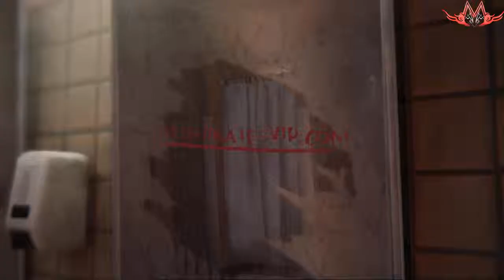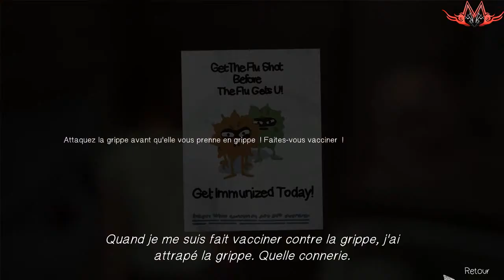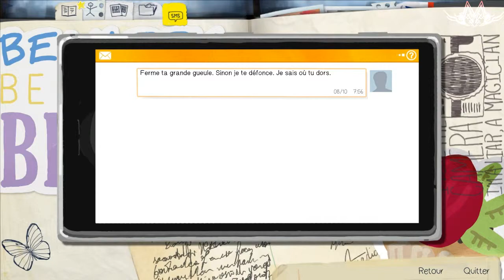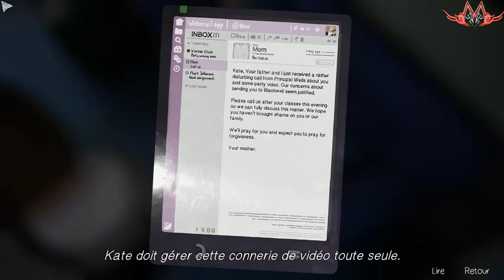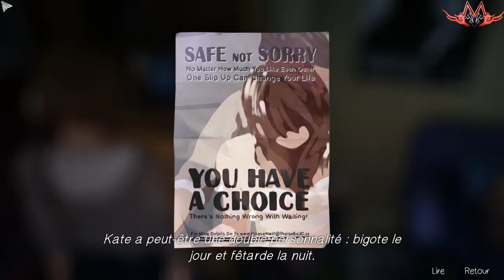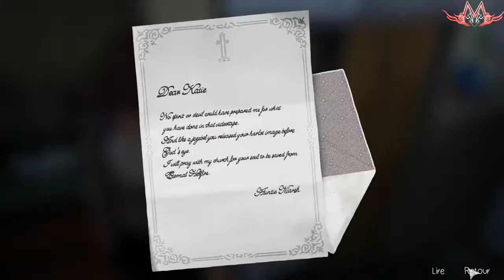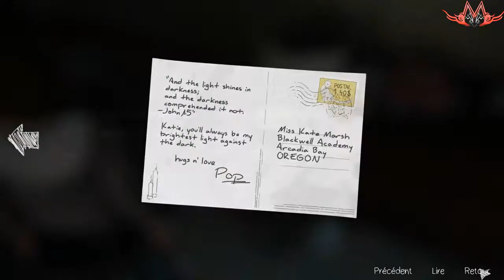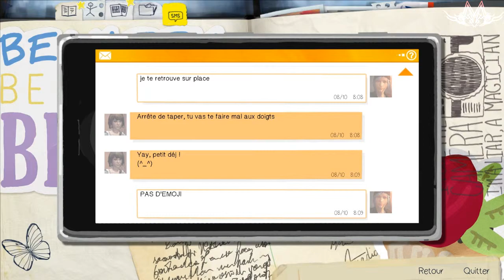Let's Play Life is Strange Episode 2 Part 3 Kate ...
Voici la suite de ce Let's Play sur  Life is Strange épisode 2